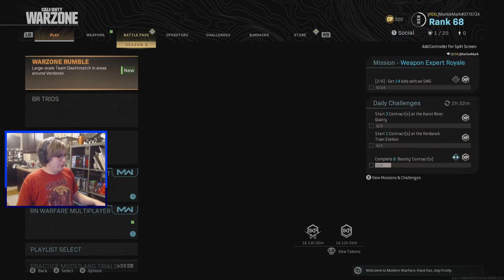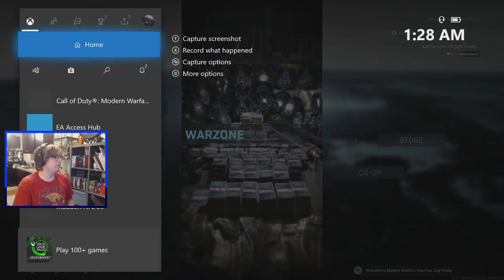Spicy Drops ONLY! Warzone Double XP (6/14/2020)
Check me out on Mixer and please give a follow

Trying out some Warzone games and getting real spicy until trying to play it cool for a win.